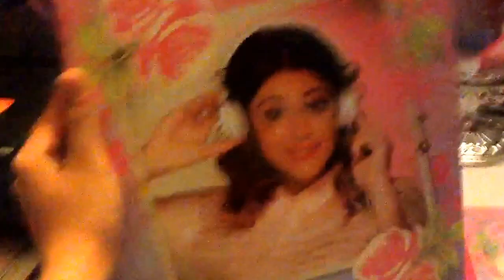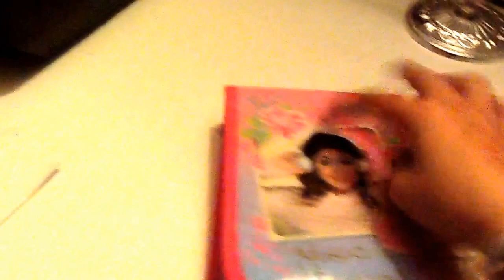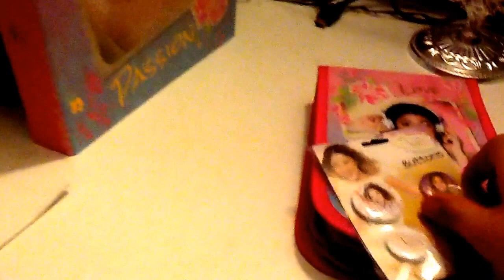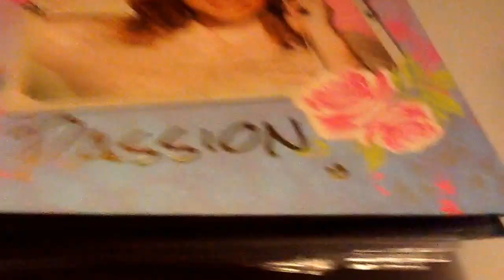Violetta Shoplog 4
Nieuwe Video! x